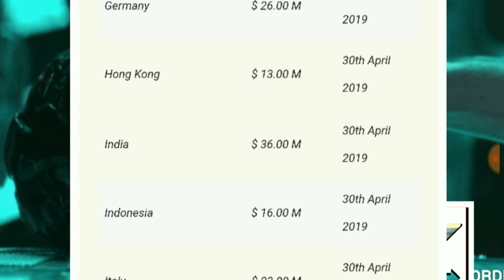Avengers Endgame || Worldwide Box-office collection || India, USA , China